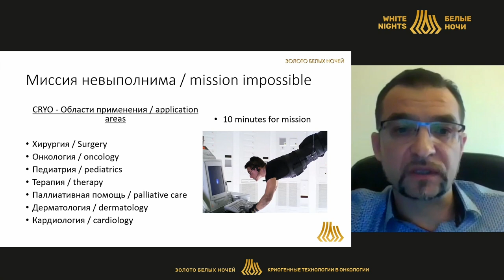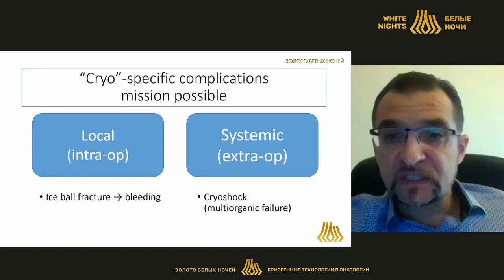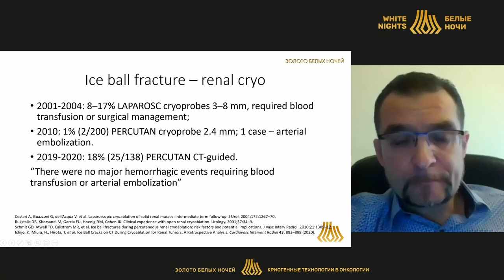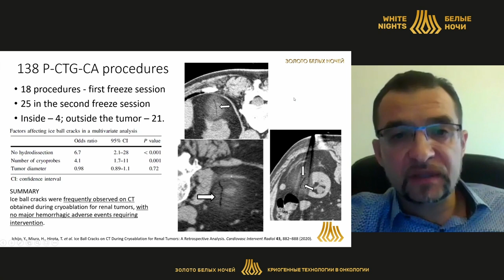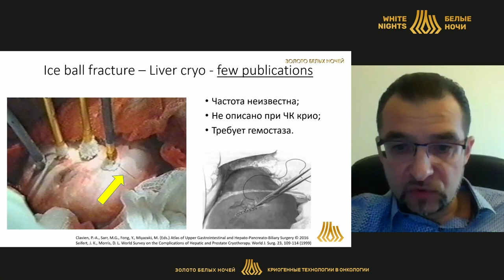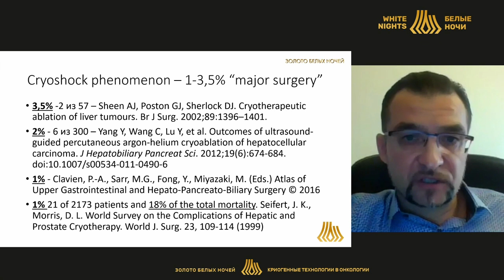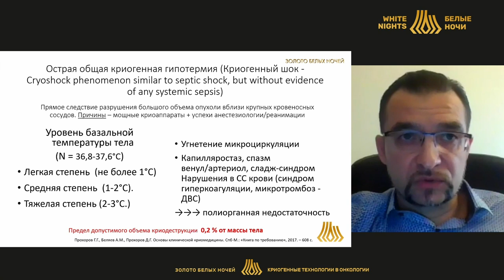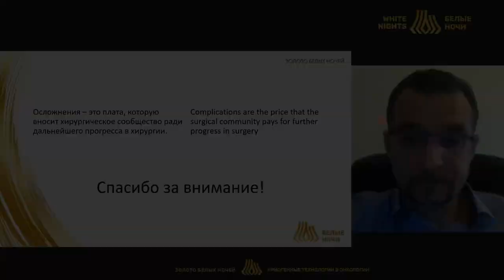Осложнения в криохирургии (Прохоров Д.Г.)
Прохоров Денис Георгиевич -  старший научный сотрудник отделения оперативной онкологии и оперативной урологии РНЦРХТ им. ак. А.М. Гранова, к.м.н., Санкт-Петербург